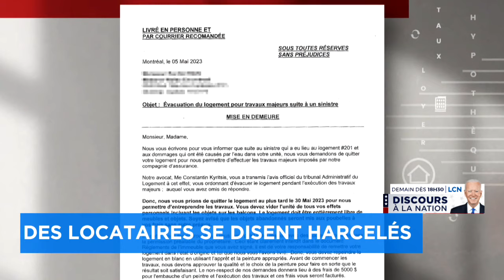La méthode dure pour chasser des locataires à Montréal-Nord - Reportage, 18h